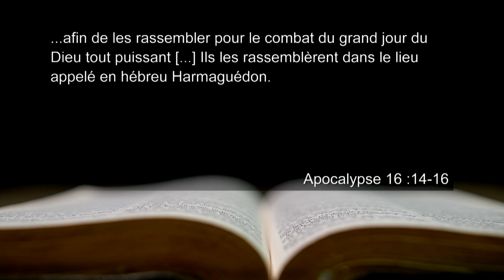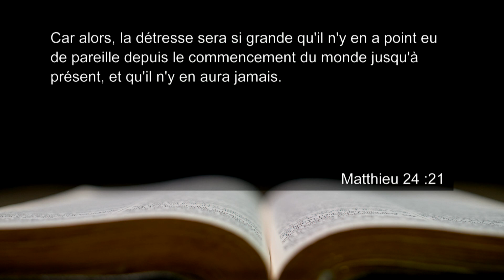Qu’est-ce qu’Harmaguédon?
Pour beaucoup, le terme "Harmaguédon" est synonyme de "fin du monde". Qu'est-ce qu’Harmaguédon?

Étonnamment, ce mot n’apparaît qu’une seule fois dans les Écritures: "Ils les rassemblèrent dans le lieu appelé en hébreu Harmaguédon" (Apocalypse 16 :16).

Selon la Bible, Harmaguédon ne désigne pas la fin du monde, mais un lieu très important pour ceux qui étudient la prophétie. Ce terme fait référence à un endroit que l’on trouve encore aujourd'hui au Moyen-Orient. Il vient de l’hébreu « har Megiddo », qui peut être traduit par "colline ou montagne de Megiddo".

De nos jours, les vestiges de cette ancienne ville peuvent être visités et le parc national de Megiddo est protégé en tant que site du patrimoine mondial. Cet endroit stratégique aura encore un rôle vital à jouer dans l'accomplissement futur de la prophétie biblique. Apocalypse 16 :14 décrit ce qui est souvent appelé "la bataille d'Harmaguédon".